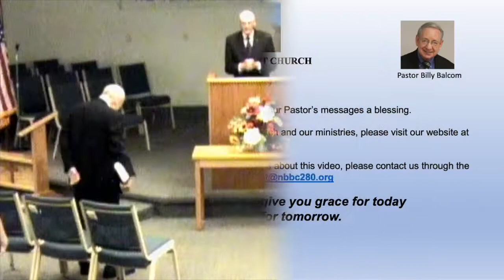2021 Revival 09 14 2021 Tuesday Evening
Dr. Dean Hamby
2021 Revival 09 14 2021
Tuesday Evening